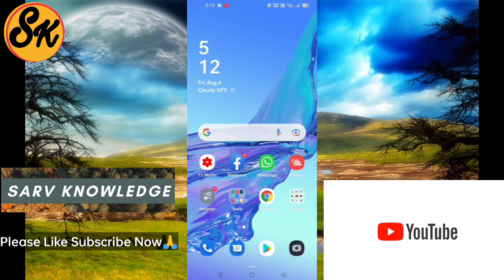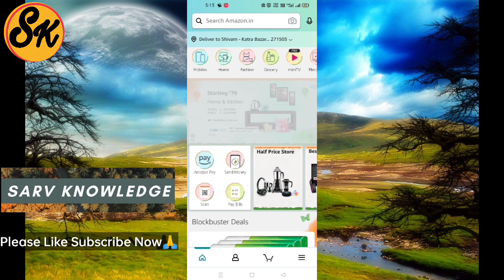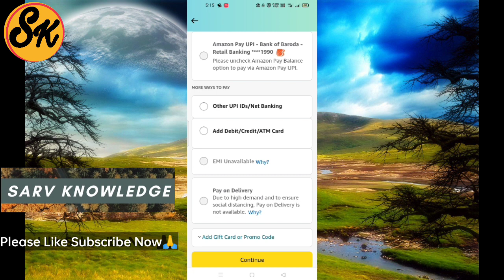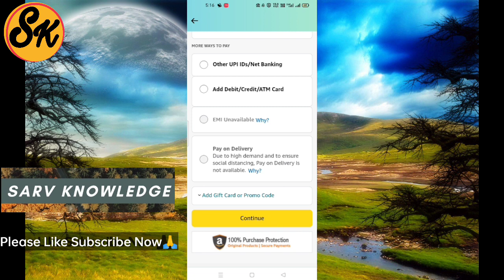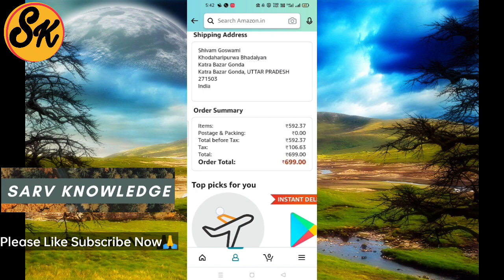Amazon Freedom Sale 2021 - Upto 80% Discount on Products | Online shopping offers today Harry up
[Topics Covered]
1) Amazon Freedom Festival Sale 2021
2) Best Smartphone Deal on Sale
3) Amazon Freedom Festival Sale August 2021

Amazon freedom festival sale 2021 LIVE ho chuki hai jo 5th August se 9th August tak chalegi. amazon freedom festival sale me aap 80% tak discounts le sakte hai apne favorite products par. Amzon freedom sale ke discount ke sath hi sbi credit card offer aur cashkaro cashback ka benefit bhi le sakte hai.

Laptop, mobile, fridge, microwave, ac koi bhi product lena ho is sale me le sakte hai. kafi discount par milega. online shopping offers lijiye aur money save kijiye. best deals and offers on laptops, fridge, led tv and mobile. and on fashion upto 80% discount you can grab now.

Amazon Freedom Sale 2021  - Upto 80% Discount on Products | Online shopping offers today

tags for reference: amazon sale today offer,amazon great freedom festival,amazon freedom festival sale,amazon freedom sale,amazon sale offers,amazon offers 2021,online shopping offers today,online shopping best offer,amazon offers today,best laptops 2021,how to get discount on laptops,discount on amazon,online shopping kaise kare,online shopping discount tricks,online shopping discount,freedom sale in amazon,freedom sale offer,freedom sale 2021,amazon freedom sale 2021